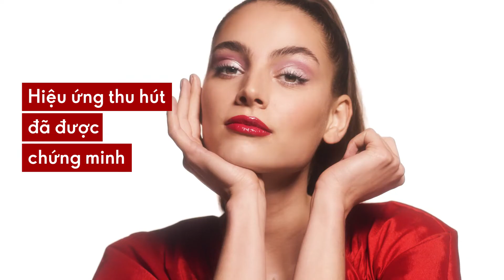THE ONE Irresistible TouchHigh Shine Lipstick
Son môi nước có độ bóng và độ lên màu cao giúp mang lại làn môi quyến rũ. Đầu cọ được thiết kế để việc thoa son chuẩn xác hơn, hương thơm vani quyến rũ kéo dài đến 6 giờ.